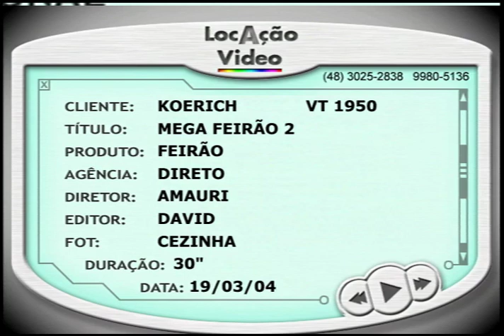Mega Feirão 02 - VT1950 - 03 2004